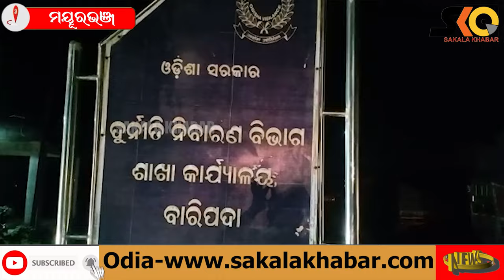ଭିଜିଲାନ୍ସ ହାତରେ ଶିକ୍ଷାବିଭାଗର କିରାଣୀ ।